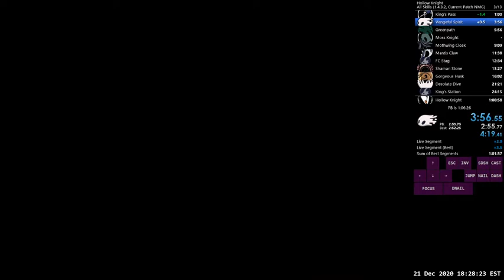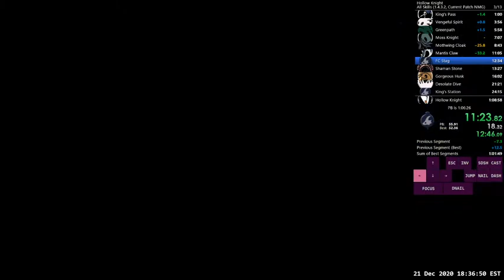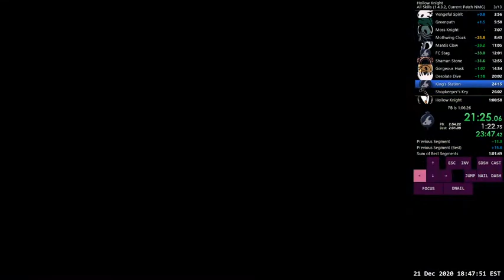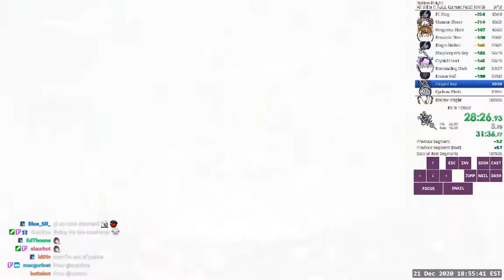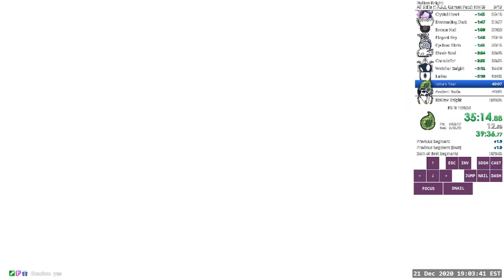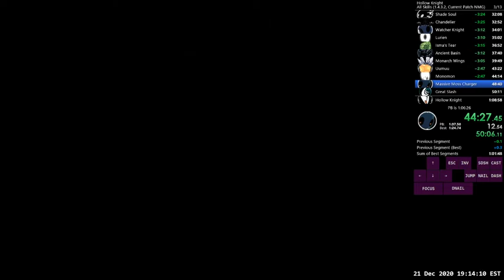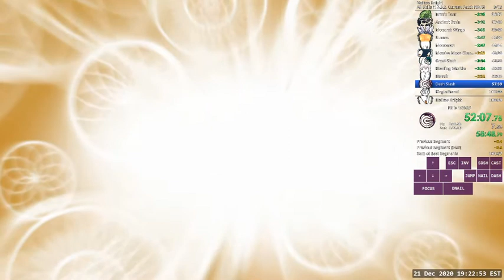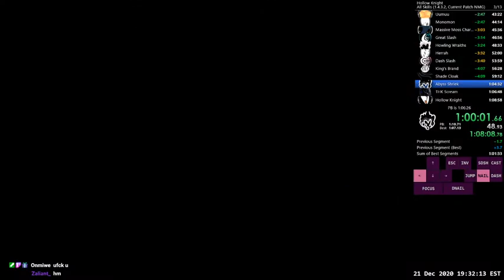Hollow Knight All Skills Current Patch Speedrun: 1:04:23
First PB on the Massive Moss Charger route.